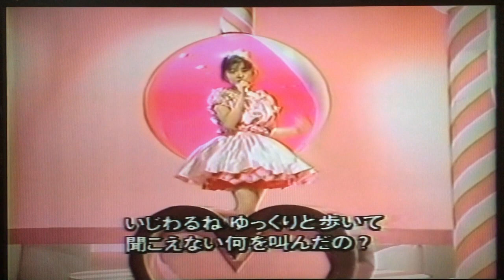畠田理恵 KISSよりつねって！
あの頃の＊アイドル❣
ビデオなどに残ったいた若き日の良き頃の思い出です。
当時からかわいい畠田理恵さんです。
たしか雑誌の「ミスモモコ」でデビューしたんでしたよね～。